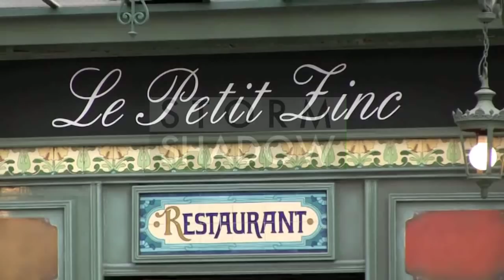Christian Bale and family had a lunch in St Germain des Pres in Paris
We spotted the Batman actor Christian Bale with wife Sibi and daughter Emmeline having a lunch in a typical french restaurant. then they had a walk and grab a taxi to go back to the Bristol Hotel, Where he signs for the fans. No pose allowed
Paris, France on Monday January 27, 2014